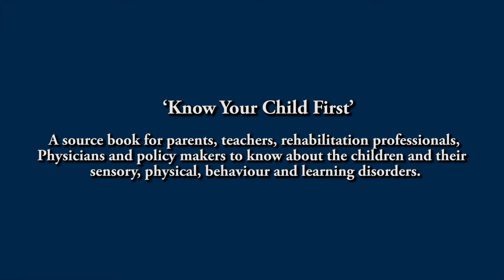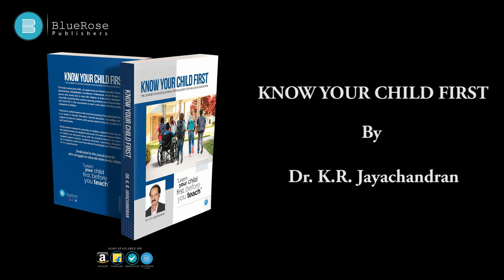Know Your Child First By "Dr.K.R.JAYACHANDRAN"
BlueRose Publishers presents "Know Your Child First" By "Dr.K.R.JAYACHANDRAN"

ABOUT THE BOOK : This book Know Your Child First is about your child……to support you as a Parent, Guardian, Teacher, Counsellor, Administrator, Rehabilitation Practitioner, Professional, Social Worker, Care Giver or a Person who would love to deal with children at their tender developmental ages or school life, to identify their common learning problems and enhance them for education and social life. A real sourcebook to learn more about learning problems of all the categories of children.

This book is crafted based on the enormous journey of an enthusiastic Educator, who is an expert in Teacher Education, Special Education, Counselling and Management of rehabilitation support services for children with special needs for last 25 years in India, Australia and Saudi Arabia.

All the aspects needed for education of children, especially those who are with special needs are detailed in this book. The need and nature of different categories of children are discussed along with practical solutions for successful learning, required support services, vocational education, counselling, educational technology etc. in detail by a well-known Rehabilitation Practitioner & Educationalist, Dr. K. R. Jayachandran.

ABOUT THE AUTHOR : Dr. K. R. Jayachandran is an Educational Psychologist & a Special Education Professional from India and a resident of Saudi Arabia since 2003. He holds Ph. D, Master’s and B. Ed. Degrees, with three Diplomas from different Indian and Foreign Universities. He has specialized in ‘Inclusive Education’ from the University of Melbourne, Australia under the fellowship of Govt. of Australia.

He has started his career as a Lecturer in Kerala in 1995, and moved to Saudi Arabia as the Head of the Centre for Special Education in the International Indian Public School under the Embassy of India, Riyadh in 2003. He also served as the CBSE Counsellor for Indian Community Schools and supported various International schools in the Kingdom as a Counsellor. He has enriched the field of education as a Resource Person for NCERT, SCERT, Universities and different organizations in India and abroad. As a well-known Speaker, he has presented papers in many international conferences and broadcasted programmes in Television and All India Radio. He has also extended his services as the Consultant to different organizations in India and abroad. He is also associated with different philanthropic, Counselling and training programmes.

Since 2012, Dr. Jay is serving the Saudi Public Education Sector. At present, he is the Training & Research Consultant in Prince Sultan Centre which is an internationally accredited Centre for special education support services under Saudi Ministry of Education.